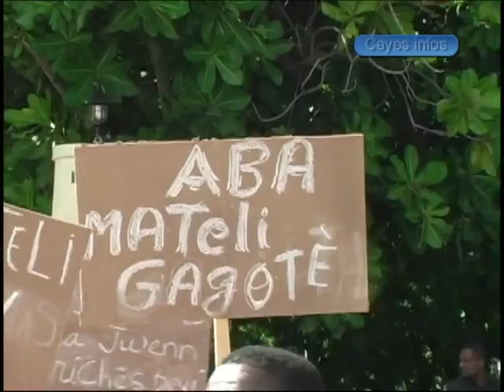Manifestation pour et contre Martelly aux Cayes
Manifestation aux Cayes ce18 novembre les opposants et partisans du régime en place ont manifestés.